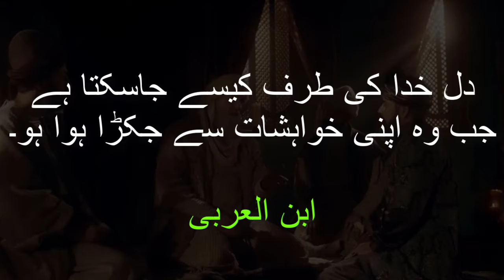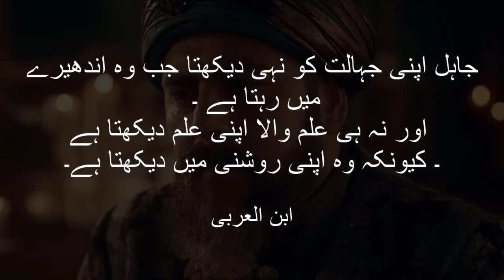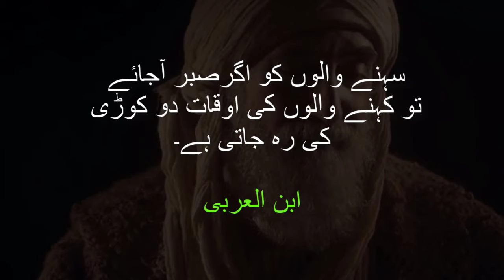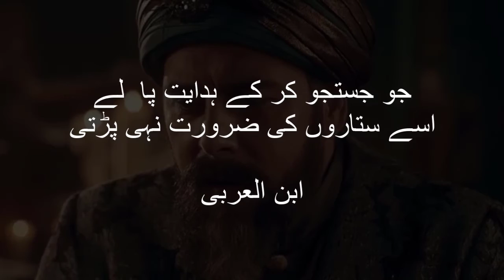ibni Arbi quotes | urdu | Dirilis: Ertugrul